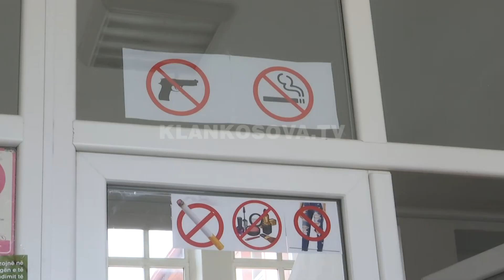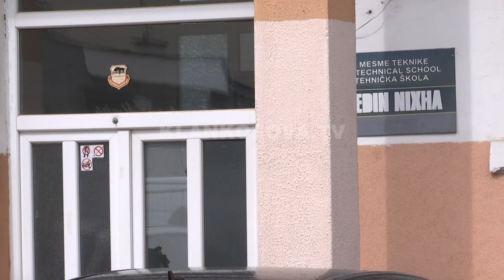Babai qetëson të gjithë – vajza nuk m’u diskriminua kurrë - Klan Kosova